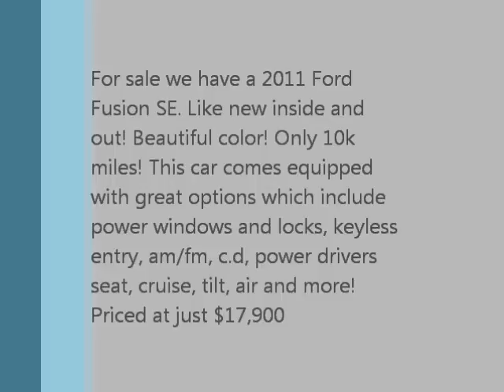2011 Ford Fusion SE